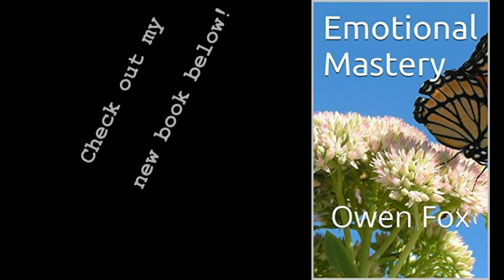Living a Sadness Free Life By Not Hurting Others Today & Living Without Regrets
LOVE LIFE!
LIVE!
LAUGH!

Owen!